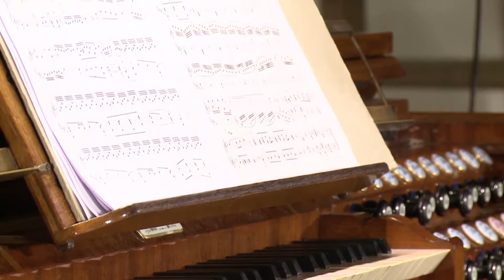Golden Time Talent | 27 Season | Simona Sunepa | KEYBOARD INSTRUMENTS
Имя участника или коллектив: Simona Sunepa

Страна: Latvija

Город: Saldus

Название конкурсной работы: 1) J.Ch.H.Rinck "Flute concert" - II part Adagio and III part Rondo-Allegretto and 2) H.Andre-Stamm "Toccata alla Celtica"

Номинация: Keyboard instruments

Возрастная категория: from 31 to 50 years old

27 Season

Участие в других конкурсах и фестивалях / творческие достижения: 2021:
1) II International vocal and instrumental competition "ADAGIO" (Kazahstan) - GRAND PRIX;
2) 1st International piano/keybord competition "Hungarian rhapsody" (Hungary/Kazahstan) - GRAND PRIX;
3) International Online Festival-Contest "Future stars" (Italy) - I place;
4) International Online contest "Music Box" - I place;
5) VI Odin International Music Onlice Competition - II place

Simona has given concerts in Latvia, Lithuania, Russia, Poland and Malta.